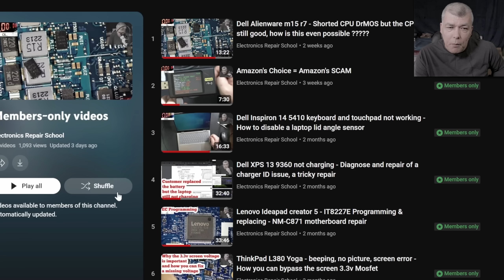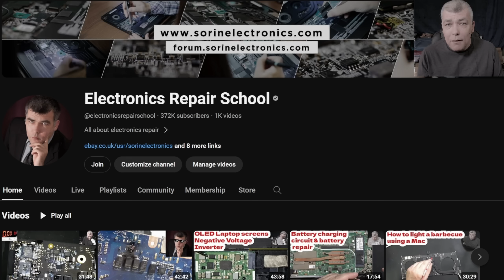HUAWEI MateBook D 15 not charging, board repair